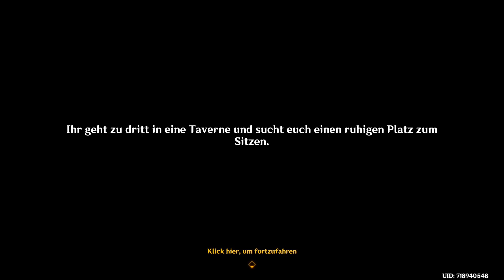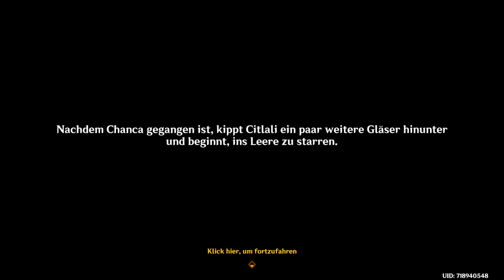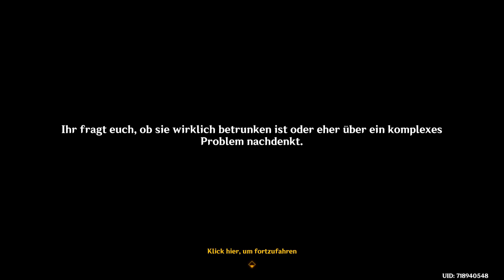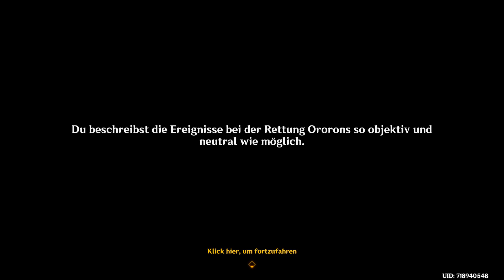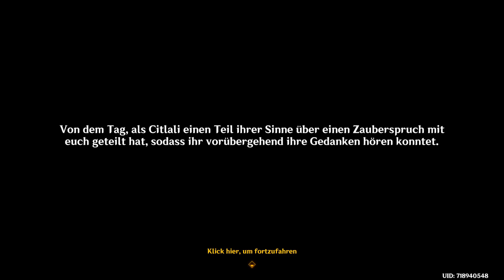#04 Let's Show GENSHIN IMPACT | Jenseits des Rauchs und der Spiegel | 4.1 | [DE]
Wir haben Natlan vom Angriff des Abyss gerettet und Kachina aus dem Königreich der Nacht befreit. Nun sollen wir unseren eigenen Namen geschmiedet bekommen.

Spiel: Genshin Impact
Entwickler und Publisher: miHoYo
Veröffentlichung: 2020
Plattform: PC
Genre: Action Rollenspiel
Altersfreigabe: USK 12
Spielmodus: Mehrspieler
Geschätzte Spieldauer: Eine ganze Weile